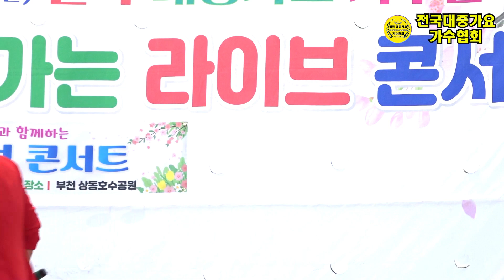멋진내일 (원곡 정답) 🎵 가수 안우혁 💖 전국대중가요가수협회 / 찾아가는라이브콘서트 ⭐ 상동호수공원 2024 4 28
음향렌탈 , 영상제작 ( 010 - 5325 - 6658 )